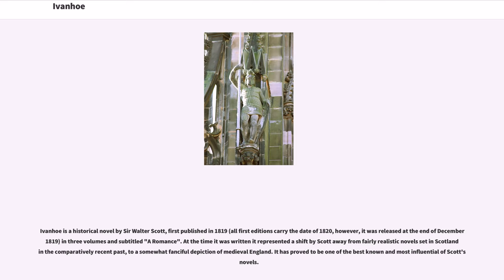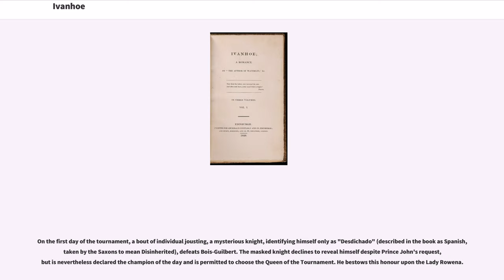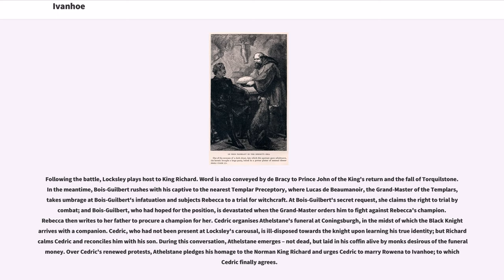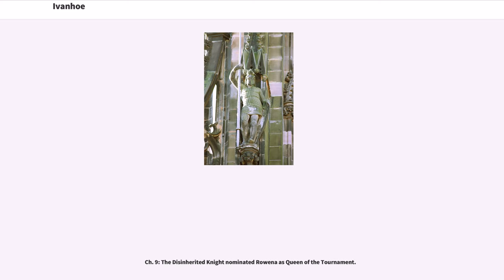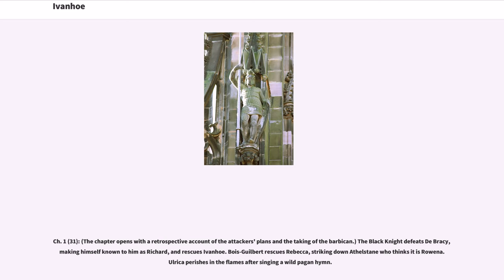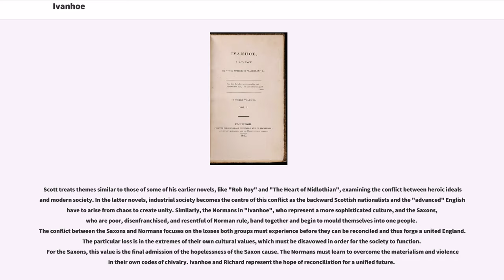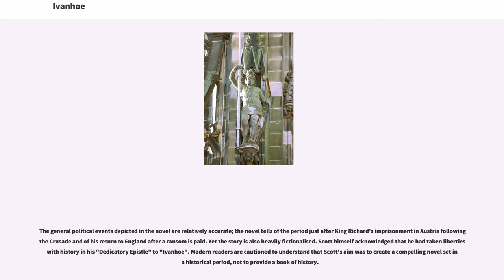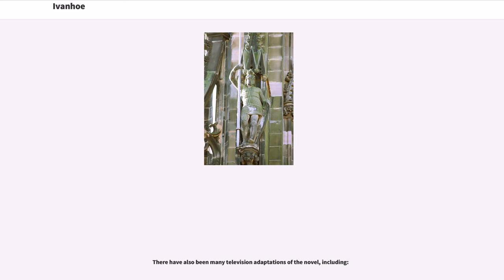Ivanhoe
Ivanhoe is a historical novel by Sir Walter Scott, first published in 1819 (all first editions carry the date of 1820, however, it was released at the end of December 1819) in three volumes and subtitled "A Romance". At the time it was written it represented a shift by Scott away from fairly realistic novels set in Scotland in the comparatively recent past, to a somewhat fanciful depiction of medieval England. It has proved to be one of the best known and most influential of Scott's novels.

"Ivanhoe" is set in 12th-century England, with colourful descriptions of a tournament, outlaws, a witch trial and divisions between Jews and Christians. It has been credited for increasing interest in romance and medievalism; John Henry Newman claimed Scott "had first turned men's minds in the direction of the Middle Ages", while Carlyle and Ruskin made similar assertions of Scott's overwhelming influence over the revival, based primarily on the publication of this novel. It has also had an important influence on popular perceptions of Richard the Lionheart, King John, and Robin Hood.

There have been several adaptations for stage, film and television.

In June 1819 Scott was still suffering from the severe stomach pains that had forced him to dictate the last part of "The Bride of Lammermoor" and most of "A Legend of the Wars of Montrose", finishing at the end of May. But by the beginning of July at the latest he had started dictating his new novel "Ivanhoe", again with John Ballantyne and William Laidlaw as amanuenses. He was able to take up the pen himself for the second half of the novel and completed it in early November.

"Ivanhoe", bearing the date 1820, was published by Archibald Constable in Edinburgh on 20 December 1819 and issued in London on the 29th. As with all of the Waverley novels before 1827 publication was anonymous. It is possible that Scott was involved in minor changes ...